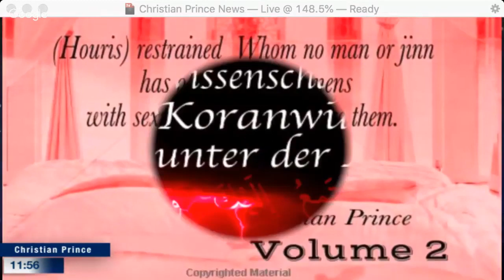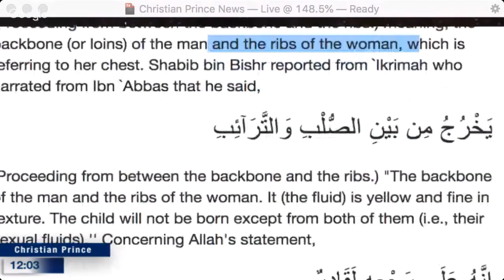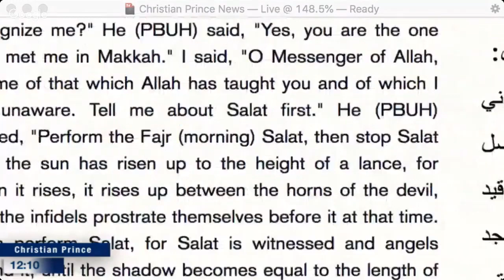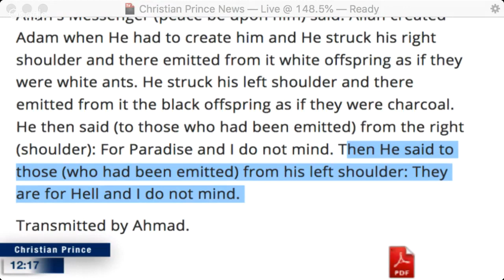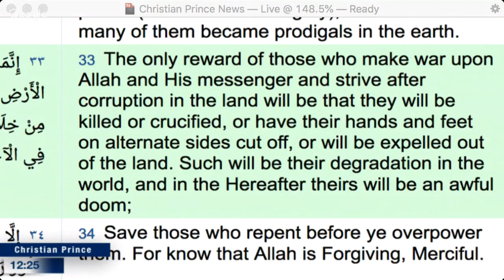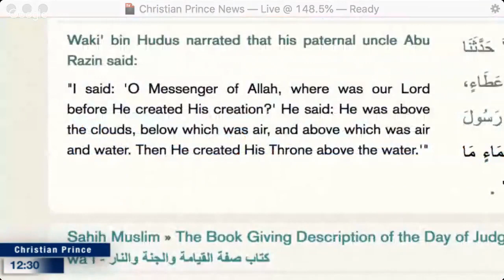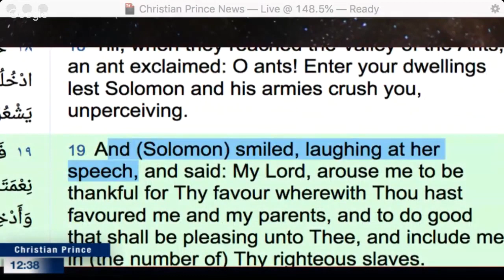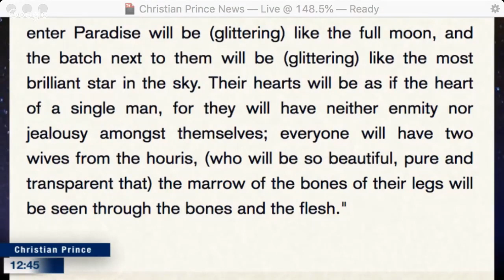10 Shockingly Outdated Beliefs in Islam for Indonesians